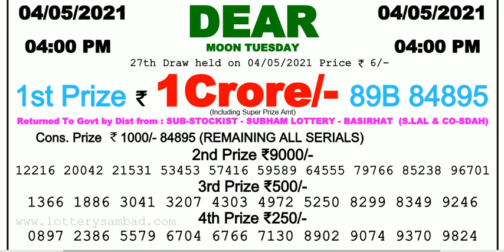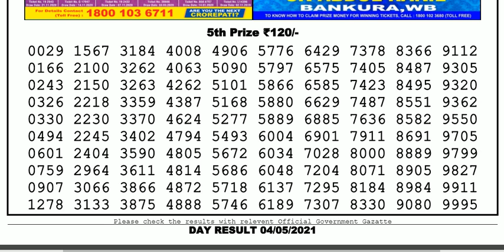Lottery Sambad Lottery Live 04.00pm 04.05.21 Nagaland Lottery Live gdn